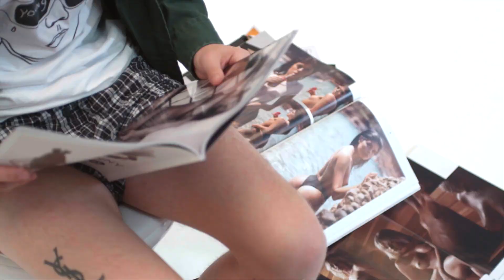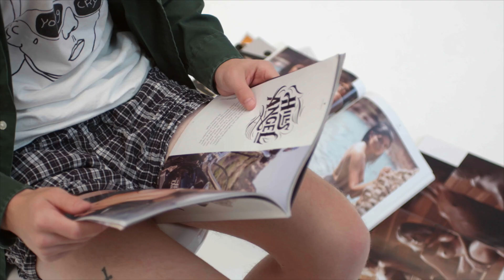CRY - HSKT FT. JIRI11 (PROD. BY OUTTATOWN)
DOP: Max Ploeg
Gaffer: Paul van Rije